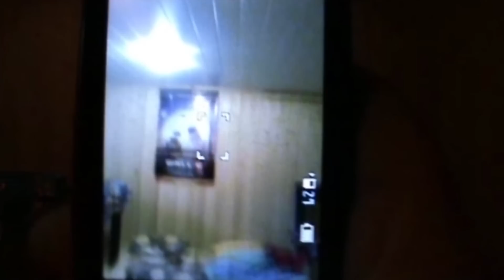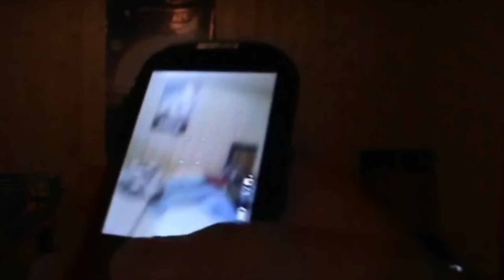Min Første Video | QualityMuffin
QualityMuffins produkter finner du her!